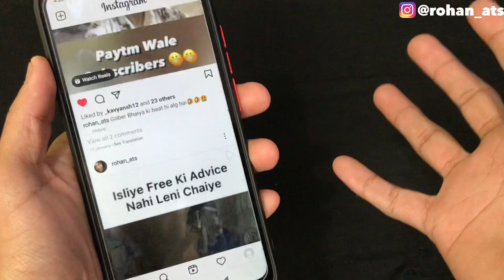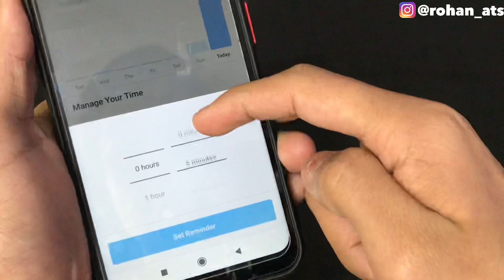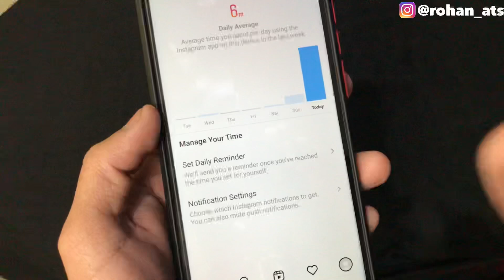How To Set Timer in Instagram App | Instagram Mei Timer Kaise Lagaye ??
In this video I’m gonna tell you about that how you can set timer in Instagram application in android iOS will be working way.

My Gears